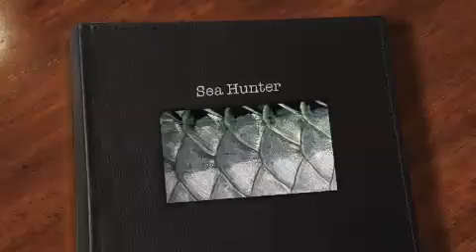SeaHunter 24 Fishing Florida Keys 2010.m4v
Fishing with Capt. Greg Poland in the florida keys.